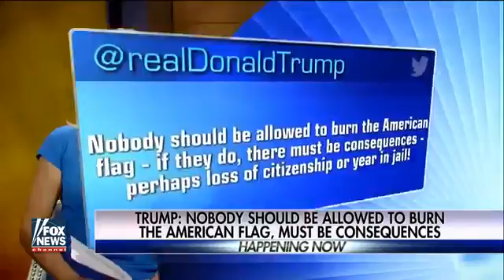President elect Trump calls for flag burning to be outlawed